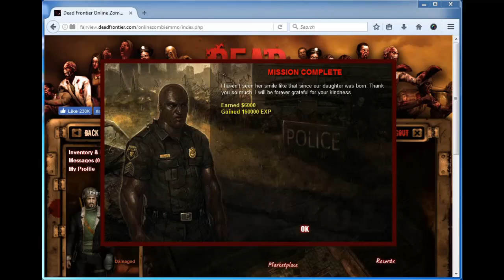Precinct 13 - The Lost Pendant Mission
Wanna know where to find the pendant in "The Lost Pendant" mission, available from Precinct-13 in Dead Frontier game? Then watch this video!

"The Lost Pendant" mission walkthrough
Officer Jackson has lost his daughter in a tragic accident. His wife wants to get the last photo of her daughter, which is in the necklace of her dead daughter. Officer Jackson wants the player to retrieve this necklace from his daughter's corpse.
1) Enter the mission zone.
2) Search all corpses, especially the bronze lady corpses.
3) Retrieve the necklace.
4) Return back to the outpost to complete the mission.

Just beware of the aggro in this mission.

Dead frontier is a 3-D, free, multiplayer zombie game which is available online. You just need to download a small game client to play this game. The graphics are life-like and the experience is just amazing. The best part of this game is super-zombies and killing them singly and looting them for high-end weapons.
If you haven't played this game yet, then you can play it
Let me know your views about this video and game.

Thanks
Siddartha

Game Recorder: iSpring Free Cam 8
Video Editor: Lightworks
Video Converter and compressor: Eyeframe